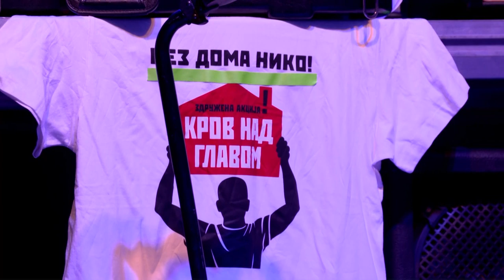EXIT 2019 | Atheist Rap - 30 Years - Live @ Addiko Fusion Stage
Atheist Rap 30 Years live at Addiko Fusion Stage!

Atheist Rap was founded in 1989 in Novi Sad and hit stardom with their debut album “Maori i Crni Gonzales” from 1993 along with the legendary tune “Wartburg limuzina”. During their 30-year long career they served sarcastic lyrics and high energy performances all over Europe, non-negotiable music esthetics as well as a critical approach to politics, all while publishing six albums, one live album and one Best Of edition.

For years Atheist Rap has been one of the most active bands in the region with multiple successful European tours held in the last couple of years. During their career they shared the stage with bands such as NOFX, Bad Religion, Buzzcocks, Die Toten Hosen, NoMeansNo, PTTB, Cock Sparrer, The Exploited, as well as Green Day, Arcade Fire, Mando Diao, Arctic Monkeys and many more.EXIT is the two-time winner of the “Best Major European Festival” award along with the continuous recognition by the global music stars, fans and media alike.